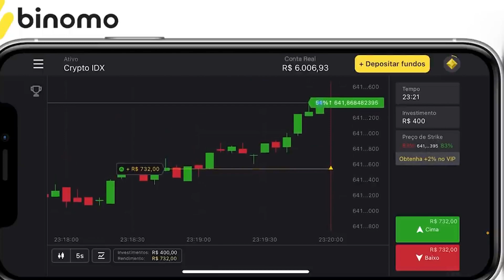ENCONTRAMOS UM CRÂNIO NA CAVERNA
“Clique neste link e receba R$4000,00 em sua conta demo na plataforma:
Use o código promocional “NICH2” para DUPLICAR seu